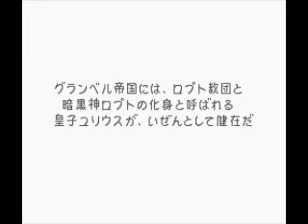Thracia 776 Girls+Leif Final Chapter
This is it, the final chapter, which besides some unreliable hits it was pretty easy. This is the first completed run of the channel as well, which was pretty fun, all from a suggestion from a pal "is girls only of FE5 possible?"

Now comments for the units:

Leif: He starts as a scrub, and snowballs as one of my best combat units and support units. His movement growths were useful as well.

Eyvel: I didn't go back for her cause I got lazy, but she was pretty good while she was around. The run would be a lot more tedious without her.

Tanya: I thought she would suck just as in a regular playthrough but she ended contributing a lot.

Safy: Best staffbott in the game. Carried the business on her own for almost the entire game.

Machyua: Really helpful since her debut in Manster. She loses her steam once the warpskips begin, but her overall contributions are not forgotten.

Lara: A very useless thief who turns into a dancer. One of my most important units.

Karin: One of the best units in the run for all the reasons a pegasus knight is good. She is no super Vanessa or super Shanna but she certainly did a lot. Too bad her sword rank sucks.

Nanna: One of the MVPs of this run. Charisma + Runesword + horse. What else do you want in a unit?

Selfina: Her horse and Brave Bow helped but overall was a massive disappointment.

Olwen: Even with her terrible stats she pulled through with Dire Thunder and horse.

Mareeta: It is sad to think Tanya did more than Mareeta in this playthrough. Her highlights in the final map however were appreciated.

Tina: Most of the stuff she stole turned out to be useless so I really should have skipped her.

Eda: A gimmick, nothing else said.

Linoan: Her warps were very useful.

Sara: Her warps were very useful.

Misha: She opened a door?

Amalda: She was useful in the final map. Nothing else really.